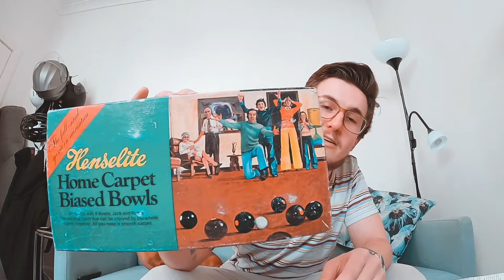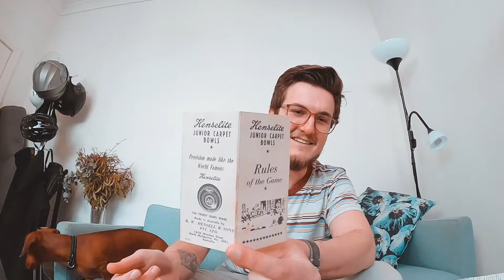Andrew bought me a surprise present